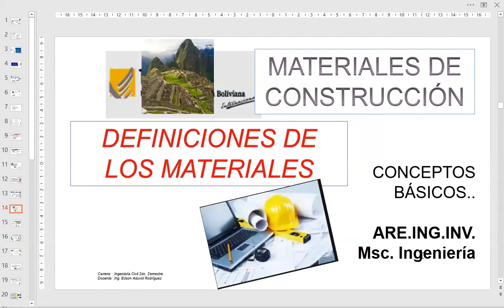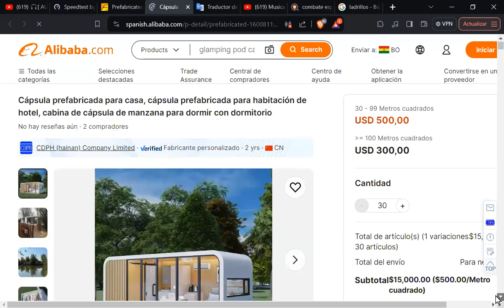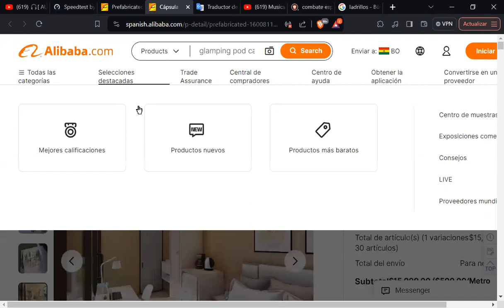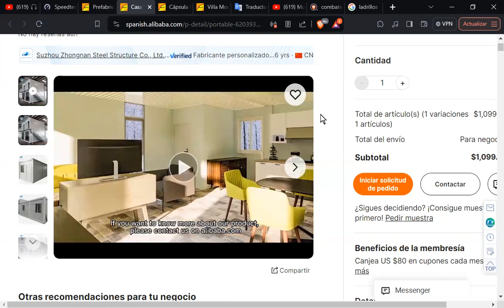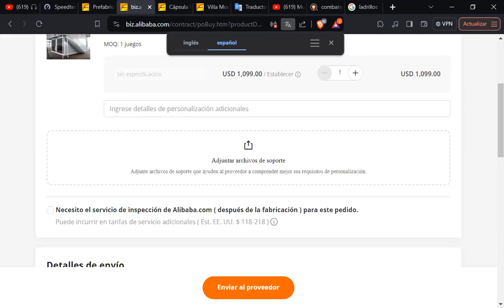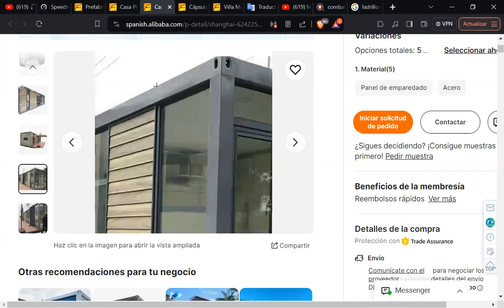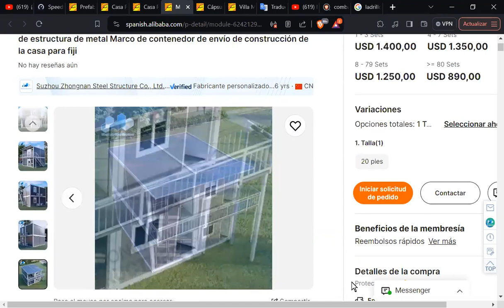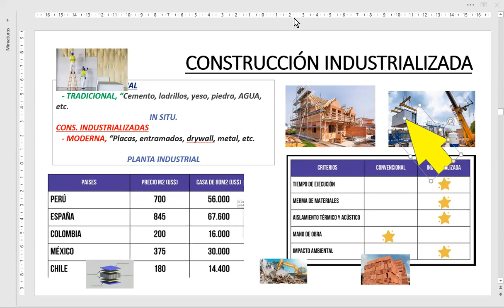CASAS PRE-FABRICADAS PARA BOLIVIA.